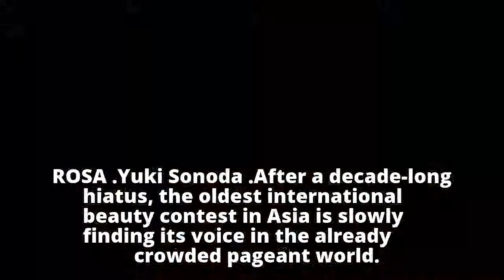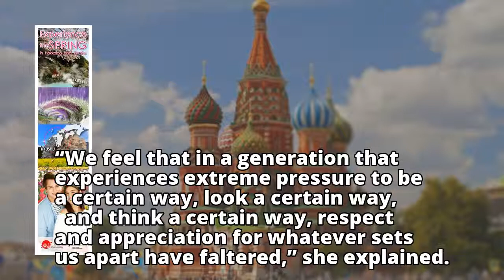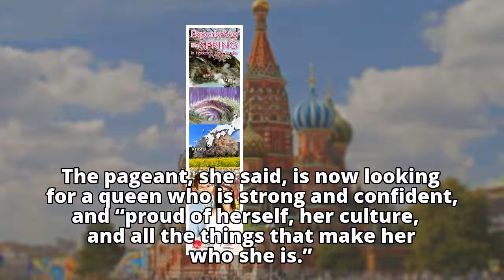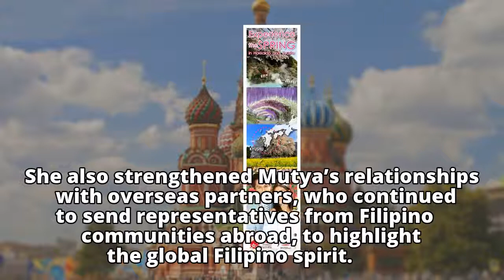Young entrepreneurs resurrect the Miss Asia Pacific International pageant